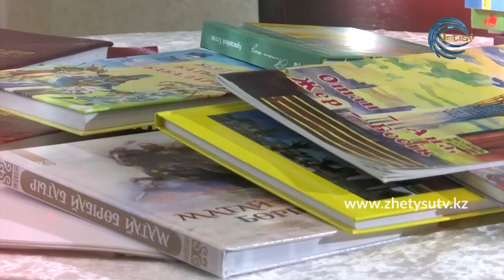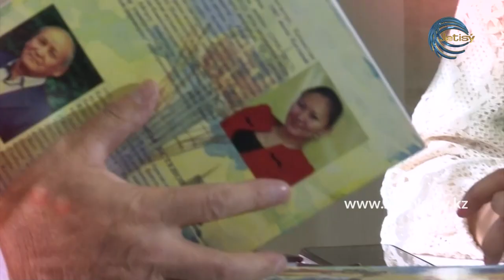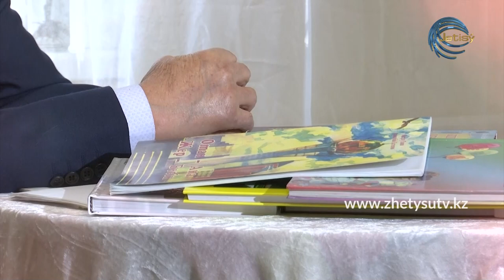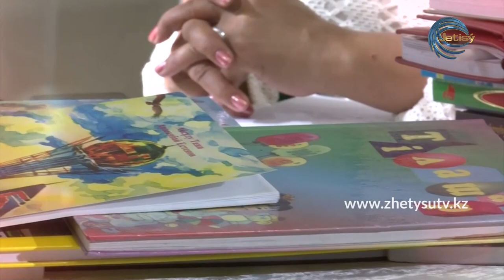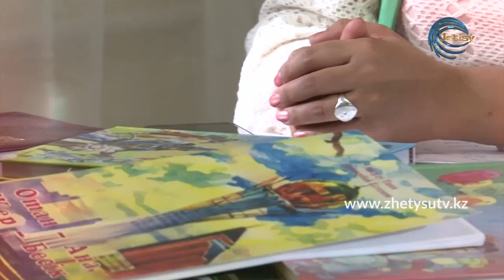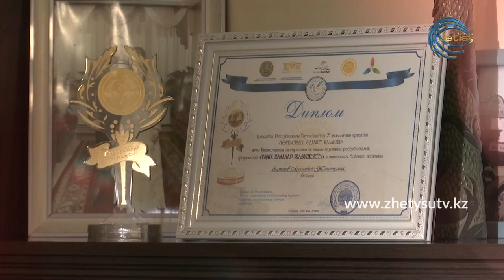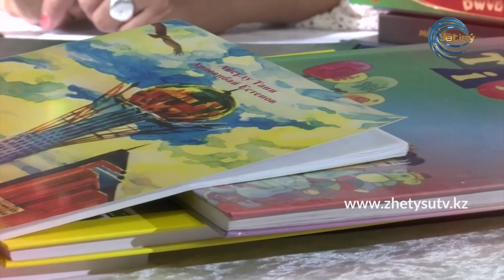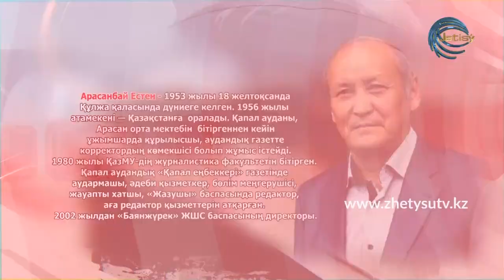ЖҮРЕК СӨЗІ - АРАСАНБАЙ ЕСТЕНОВ (21.11.20)